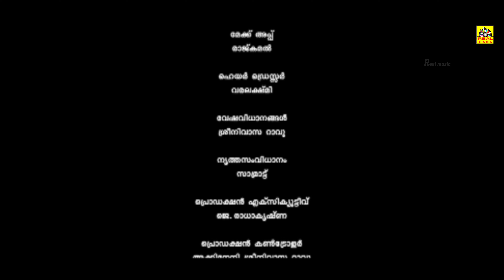Jabilamma Malayalam Full Movie | Rajiv Kanakala, Navneet Kaur, Asmith | Suresh HD@Tamildigital_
Latest movies    :
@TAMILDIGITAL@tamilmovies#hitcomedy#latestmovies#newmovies